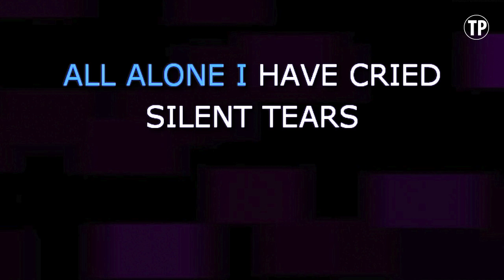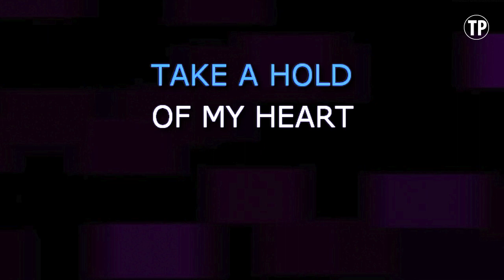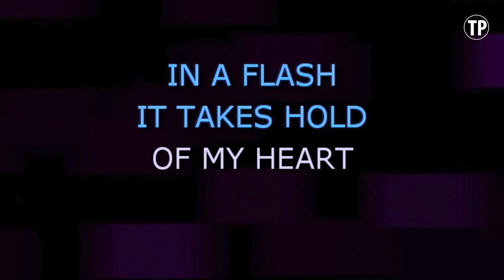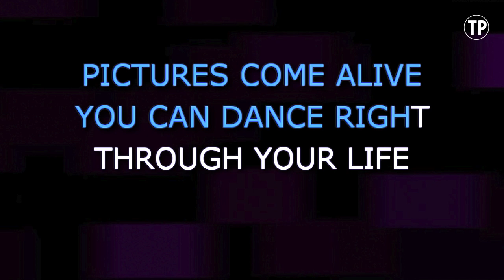Irene Cara - Flashdance... What A Feeling (Karaoke Version)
Enjoy singing along with this Karaoke Version of Flashdance... What A Feeling as made famous by Irene Cara.

Flashdance... What A Feeling is a song originally recorded by Irene Cara. This version of the song has been fully re-recorded and re-arranged by Miguel Galguera

Release Notes:
· Tempo: 125 BPM
· Songwriters: IRENE CARA, KEITH FORSEY, GIORGIO MORODER
· Publishers: WB MUSIC CORP, SONY/ATV HARMONY